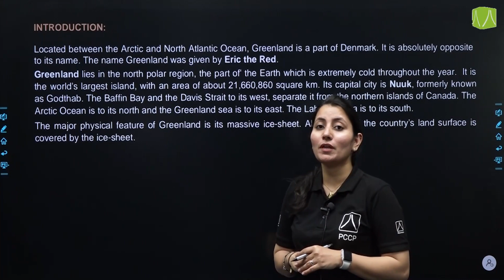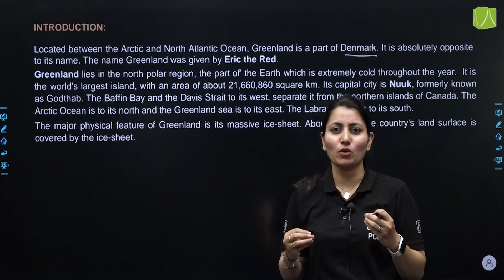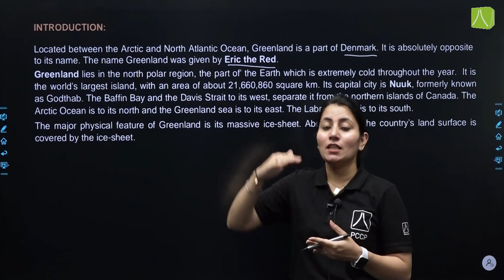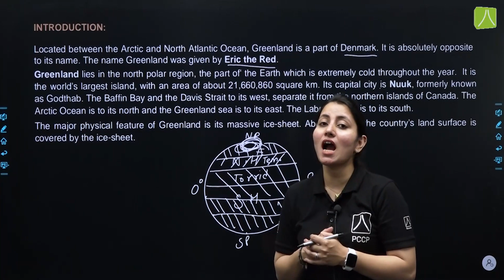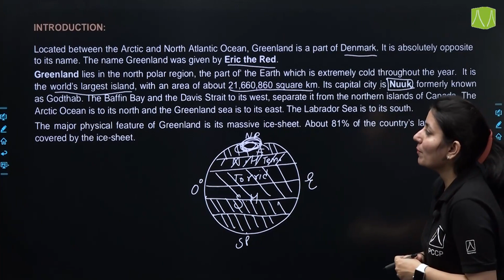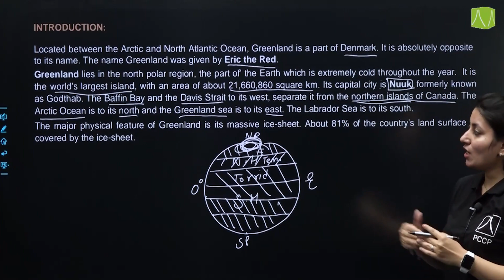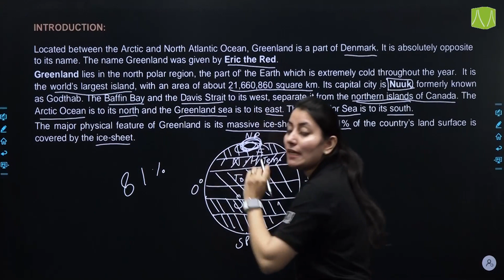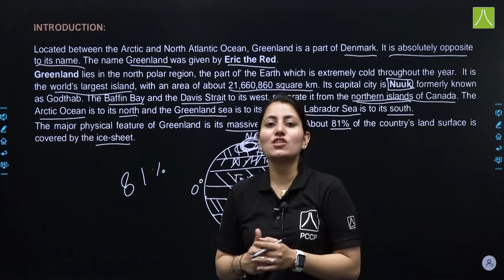GREENLAND | L-1 | SOCIAL STUDIES LEARNING SERIES CLASS 5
Introduction of Greenland